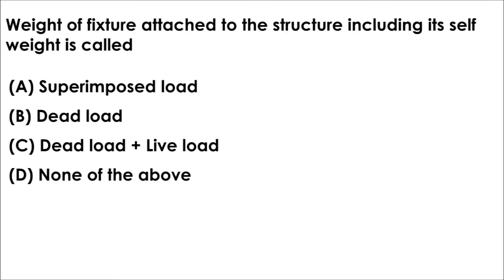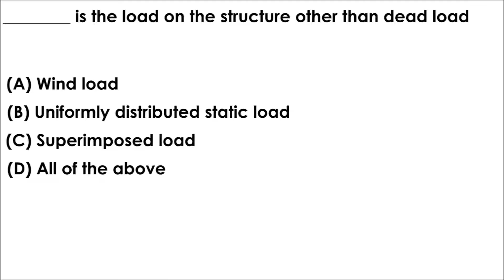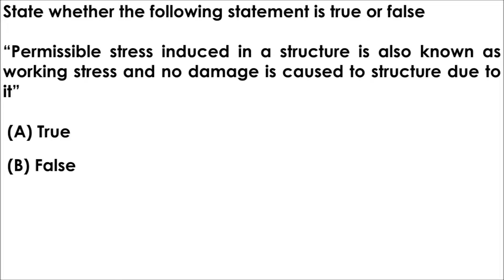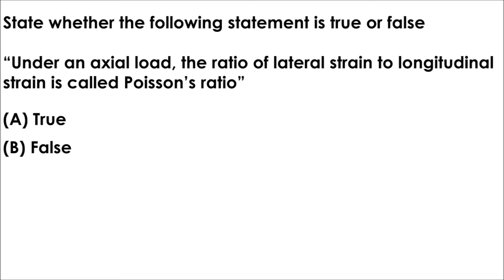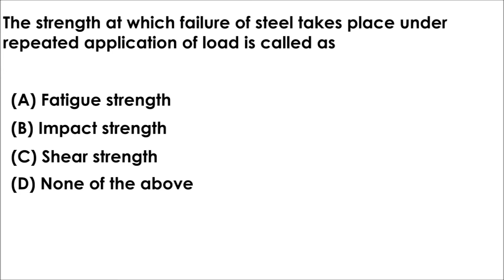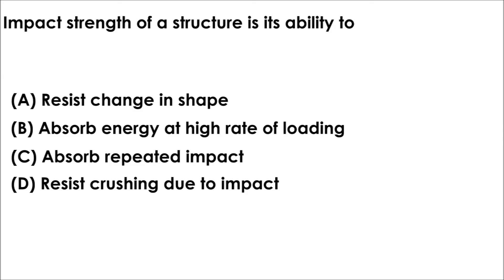Basics of Design of Steel Structures [Part 2] | Objective Questions | Civil Engineering MCQs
For PDF, search "Simplified Learning" on Telegram, join the group and go to Files

Telegram - "Simplified Learning" [for MCQs tests, Quizzes, Polls and Notes]